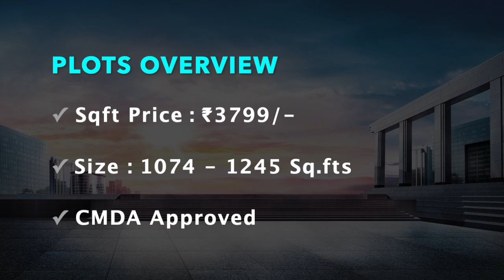PLOTS FOR SALE : VARADHARAJAPURAM, WEST TAMBARAM CHENNAI - PRICE SPECS. - MS ANA VARUN AVENUE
PLOTS OVERVIEW

Sqft Price  :  ₹3799/-                                                                                                                          Plot Size : 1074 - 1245 Sq.fts
CMDA Approved

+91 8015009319